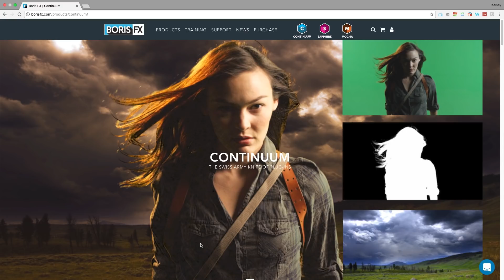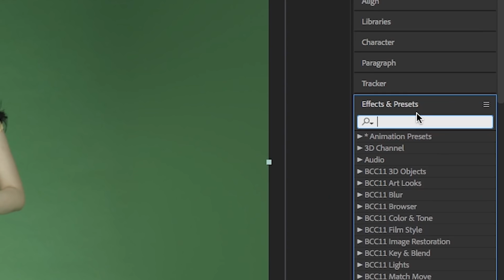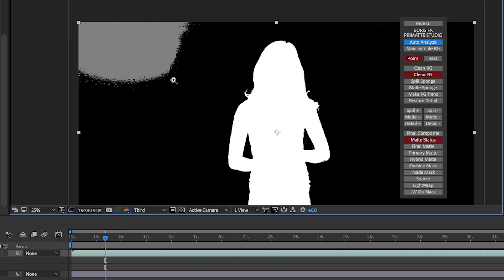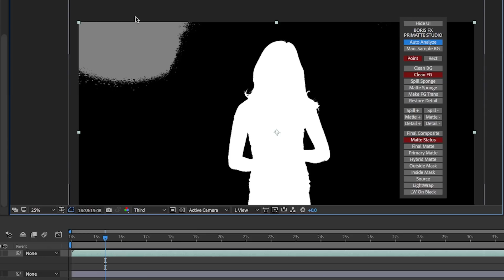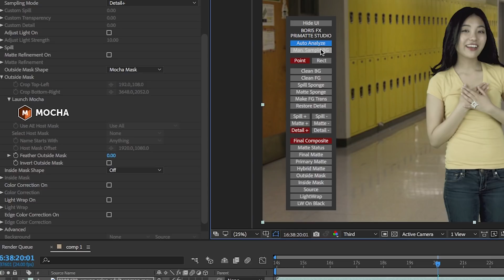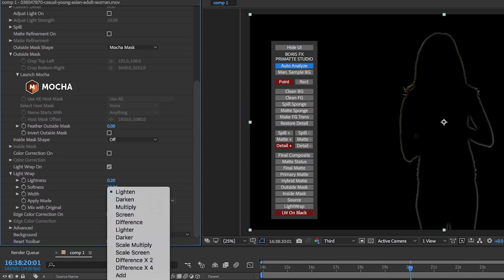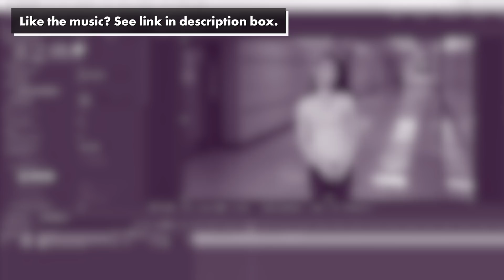How to Create a Professional Chroma Key using Continuum by BorisFX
👏More CyberMonday deals you shouldn’t miss! 👏
🎵 Music in this video “Passion” by Adrian Walther, available on Soundstripe, Cyber Monday deal only $87 for a year of unlimited music

B&H Video and camera deals

Amazon Camera & Photo Deals

💳 Did this tutorial help you? Help me make more video tutorials

⏰ Want to learn something specific? Just select the timecode below and it will take you to that moment in the video. You don't have to watch the full thing!

0:03 - Introduction to tutorial
0:39 - What is Primatte Studio?
0:53 - Hollywood example uses of the plugin
1:11 - Setting up the composition in After Effects
1:24 - Applying BCC Primatte Studio to the green screen footage
1:30 - Primatte's User Interface (UI)
1:42 - First step: Auto Analyze
1:57 - Matte Status and Cleaning the Background
2:31 - Cleaning the foreground
3:05 - Creating an outside mask with Mocha Pro
3:35 - Removing green spill with spill sponge
3:52 - Restoring detail lost
4:29 - How to use Light Wrap
5:34 - Adding a final color touch with BCC Color Balance
5:45 - Outro, give it a thumbs up if you want to learn more!